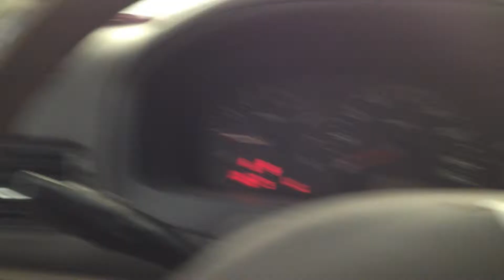BC7712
2004 XG350L 3.5 ENGINE